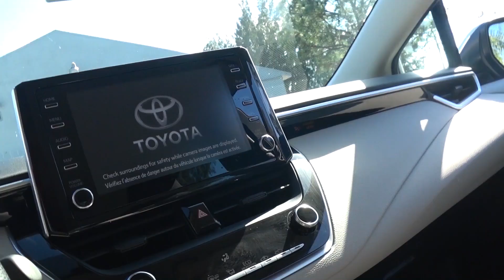ОТПУСК в США, Флорида! Семейный отдых! Неделя за 15 минут!!!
Мечты сбываются! Отпуск с семьей в США, Флорида! Спасибо Сергею, что пригласил нас!
ПОЛЕЗНАЯ ИНФОРМАЦИЯ:
ПЕРВЫЙ ПЕРЕВОД ПО ССЫЛКЕ БЕСПЛАТНЫЙ + получи 10 фунтов на свой банковский счет!!!
Иногда курс бывает лучше тут (так же тут доступны переводы из Канады и США)
Мой канал о жизни в КАНАДЕ: (Новые видео добавляться НЕ будут)